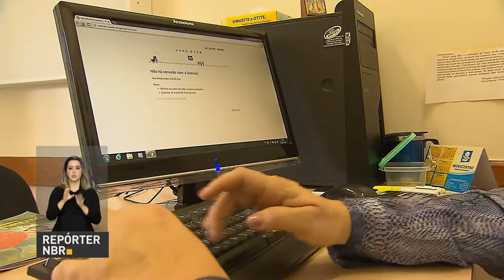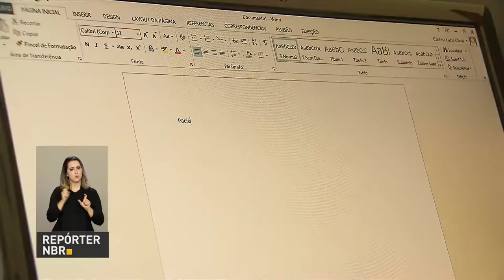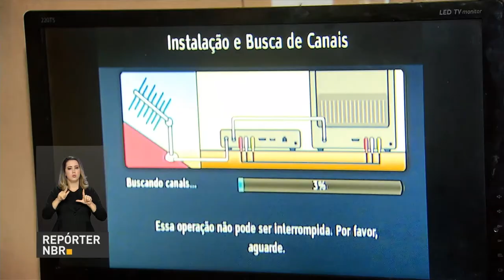BOLETIM REPÓRTER NBR 17h - 8 de novembro de 2017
BOLETIM REPÓRTER NBR 17h - 08.11.17: O governo vai informatizar todas as unidades básicas de saúde do país até o final de 2018. O prontuário eletrônico trará economia de recursos e facilidade para os pacientes. E mais: para conscientizar as pessoas sobre a importância da prevenção à Aids e  outras doenças sexualmente transmissíveis, o governo lançou a campanha Dezembro Vermelho. E você também conferiu que, a partir desta quarta-feira (08/11), começou a ser desligado o sinal analógico de televisão em Belo Horizonte e outras 38 cidades de Minas Gerais (MG).